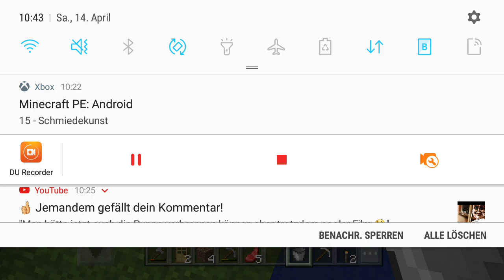Minecraft Pocket Edition Überleben (Teil 2)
Vielen Dank das du ein geschaltet hast ;)